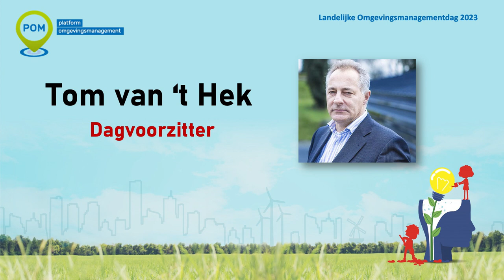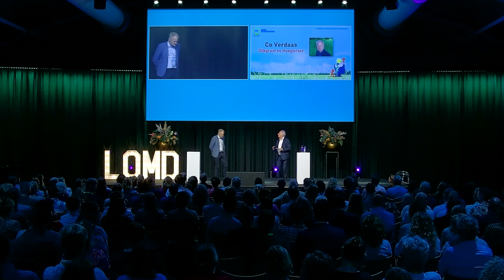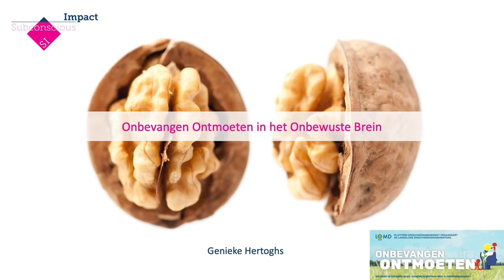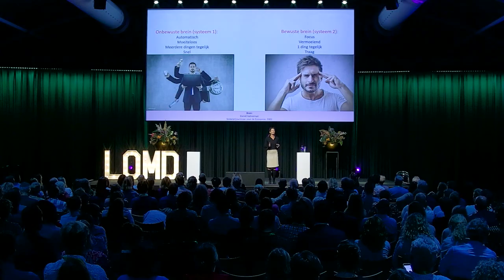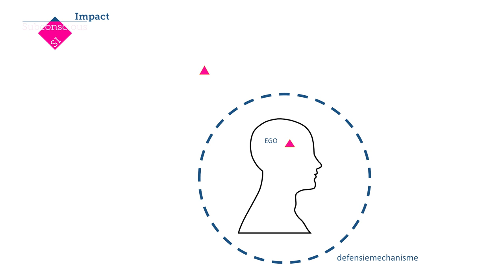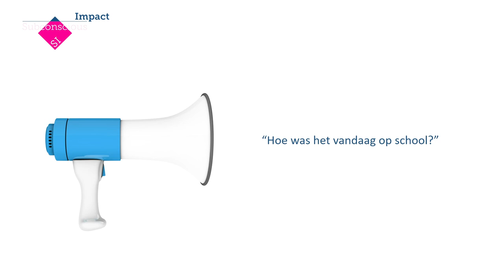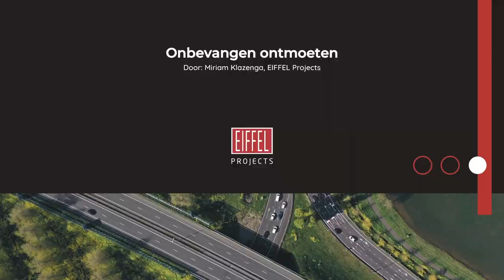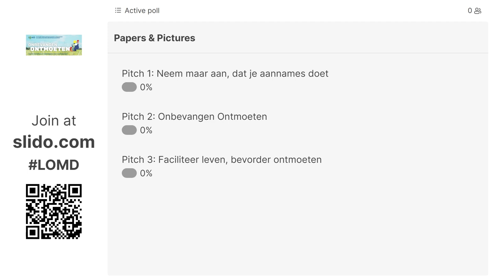Plenaire bijeenkomst LOMD 2023